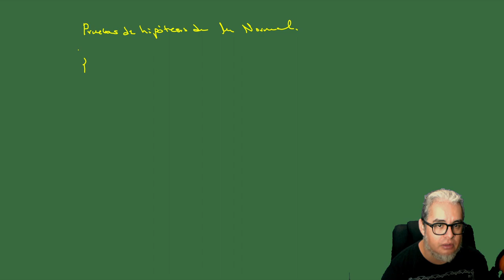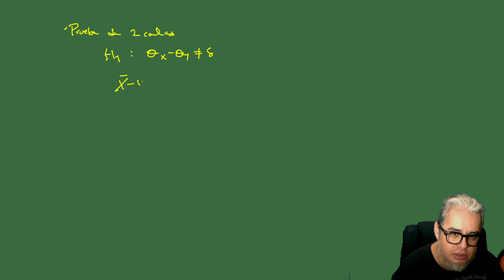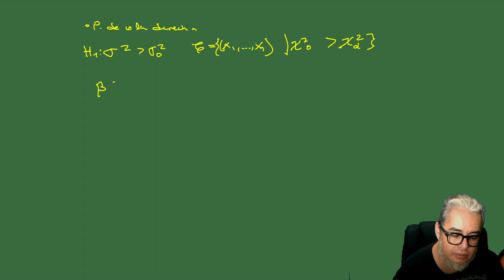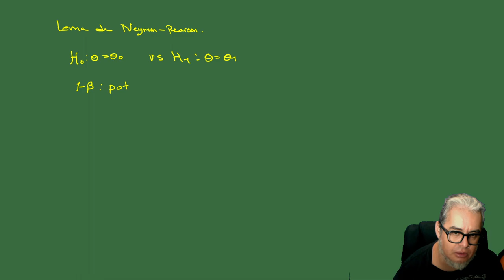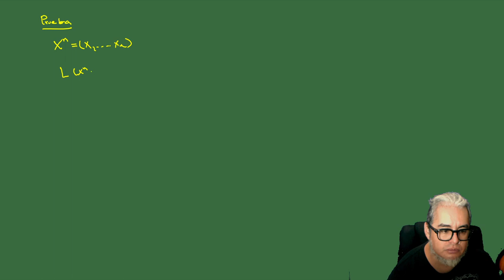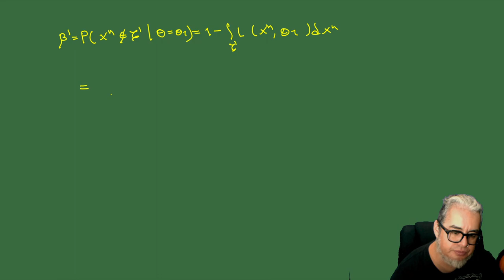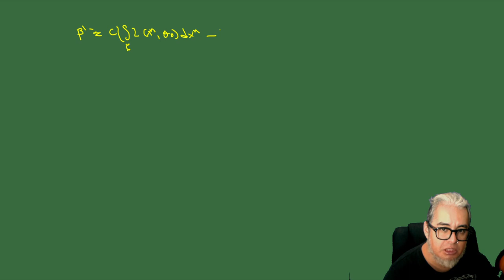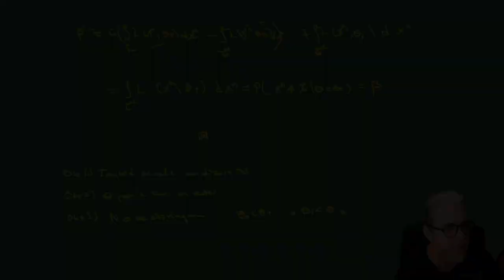Inferencia Sesión 23 Fin de curso. Pruebas de hipótesis para la Normal y Lema de Neyman-Pearson